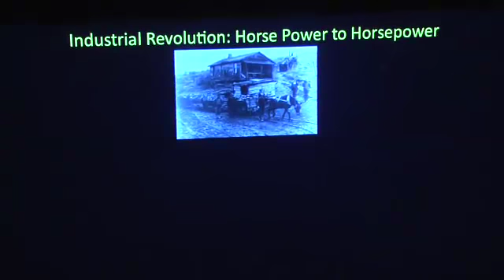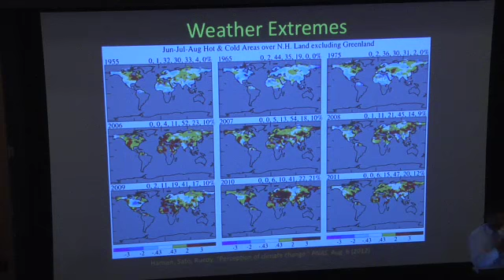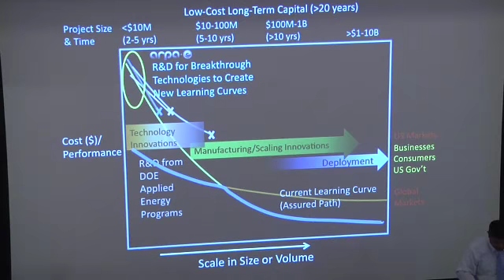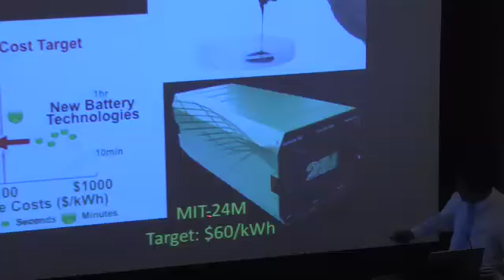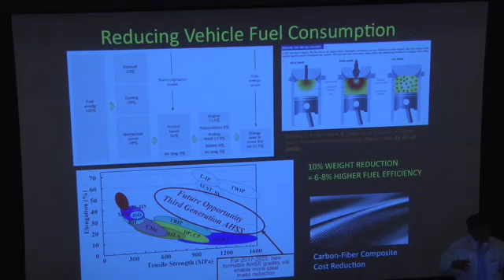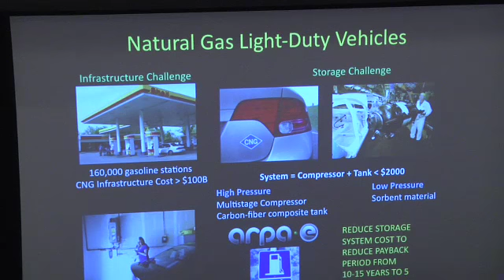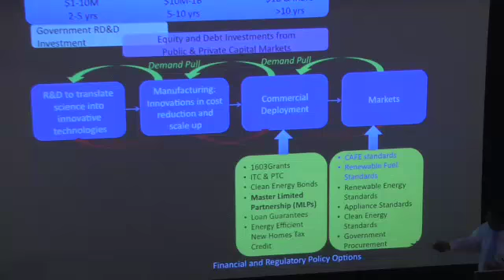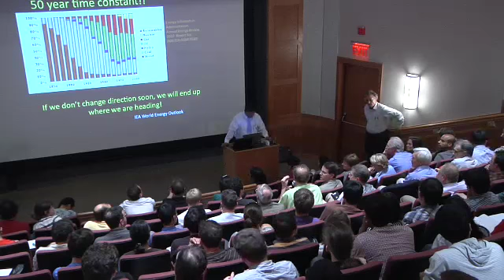Arun Majumdar, A New Industrial Revolution for a Sustainable Energy Future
Dr. Arun Majumdar, former Acting Undersecretary of Energy in the U.S. Department of Energy, addresses a Princeton audience on September 17, 2012.  The seminar is part of the Andlinger Center's Highlight Seminar series.

ABSTRACT
Access to affordable and reliable energy has been a cornerstone of the world's increasing prosperity and economic growth since the beginning of the industrial revolution. Our use of energy in the twenty-first century must also be sustainable.  This talk will provide a techno-economic snapshot of the current energy landscape and discuss several research and development opportunities and challenges to create the foundation for this new industrial revolution.  The talk will also discuss policies to stimulate innovation and align market forces to accelerate the development and deployment of affordable, accessible and sustainable energy that can simultaneously power economic growth, increase energy security and mitigate the risks of climate change.

BIOGRAPHY
In October 2009, Dr. Arun Majumdar was nominated by President Obama and confirmed by the Senate to become the founding Director of the Advanced Research Projects Agency -- Energy (ARPA-E), where he served till June 2012.  Between March 2011 and June 2012, Dr. Majumdar also served as the Acting Under Secretary of Energy, and a Senior Advisor to the Secretary of Energy.

As part of his legacy, Dr. Majumdar helped create a vision for ARPA-E to innovate the future of energy technologies, recruit top talent, create new programs to translate science into a broad spectrum of potentially game-changing energy technologies, while setting up an organization with a culture of speed, efficiency, transparency, and integrity. As the Acting Under Secretary of Energy, Dr. Majumdar was responsible for integrating technologies and policies across all of DOE along techno-economic sectors to maximize leveraging of federal funding and to accelerate technology transition from research to markets.

Prior to joining the Department of Energy, Dr. Majumdar was the Almy and Agnes Maynard Chair Professor of Mechanical Engineering and Materials Science and Engineering at the University of California, Berkeley and the Associate Laboratory Director for Energy and Environment at Lawrence Berkeley National Laboratory. His research career includes the science and engineering of nanoscale materials and devices as well as large engineered systems. In 2005, Dr. Majumdar was elected a member of the National Academy of Engineering. He received his bachelor's degree in Mechanical Engineering at the Indian Institute of Technology, Bombay in 1985 and his Ph.D. from the University of California, Berkeley in 1989.